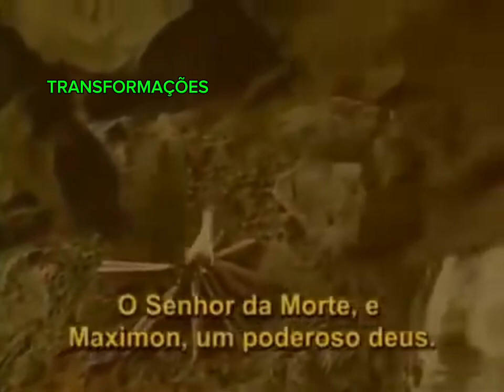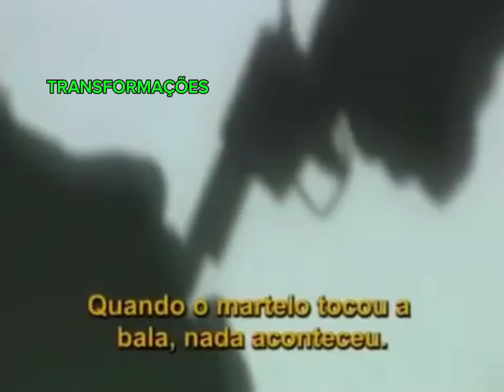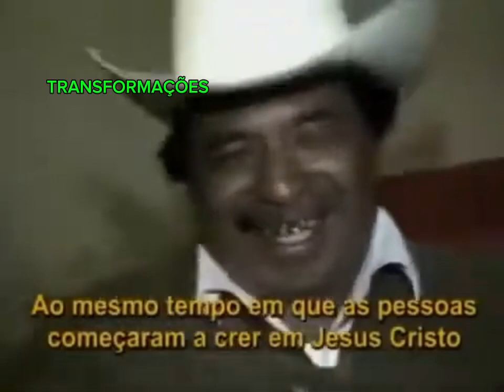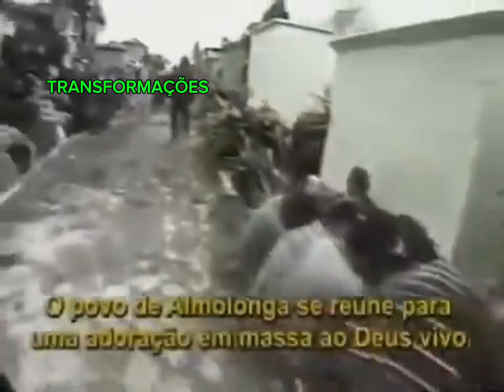TRANSFORMAÇÕES ALMOLONGA GUATEMALA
Relato de transformação através da intercessão!